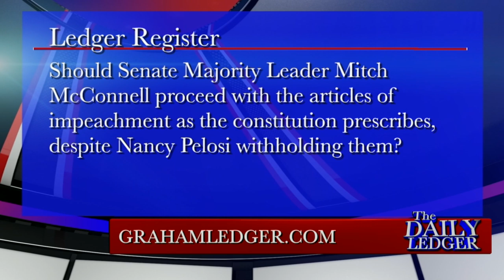Ledger Register Results 01 10 20